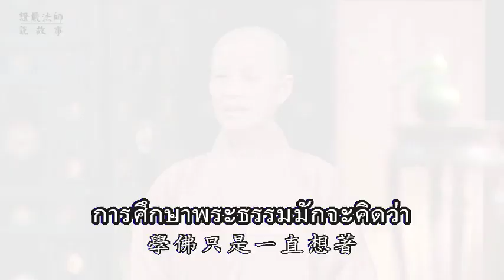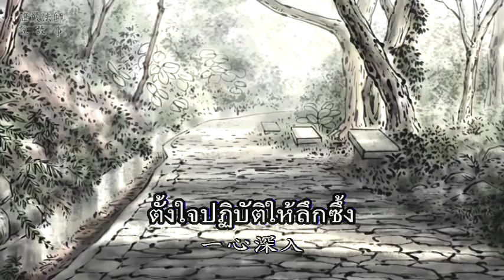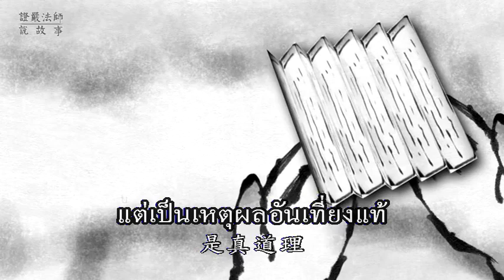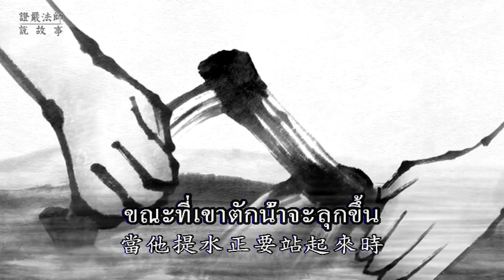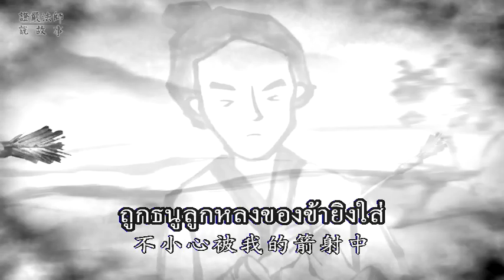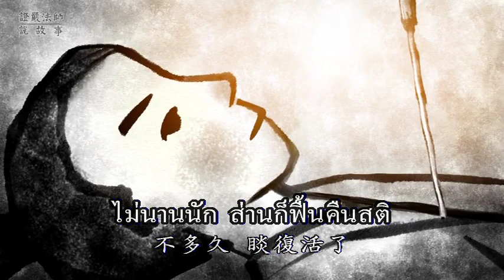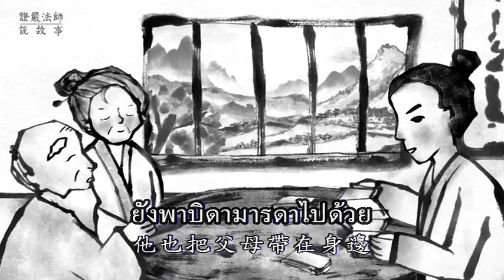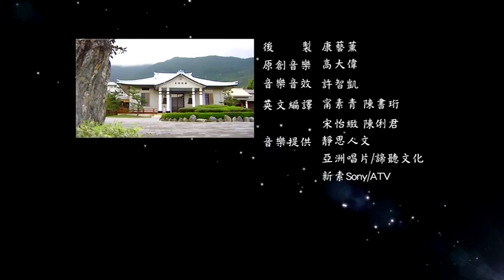เรื่องเล่าจากธรรมาจารย์เจิ้งเอี๋ยน ตอน ศรดอกเดียว ปลิดสามชีวิต【一箭三命】